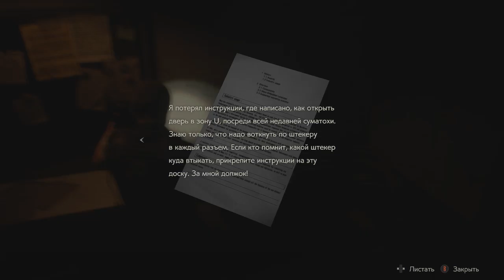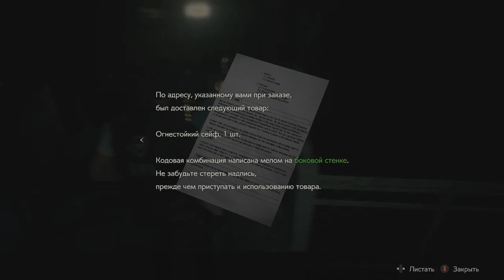Resident Evil 2 Remake #7 Фуникулер